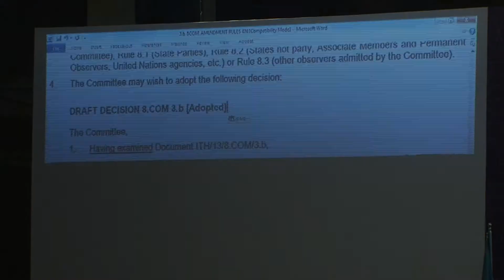2003 Convention - Recording - 8COM 3b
Eighth session of the Intergovernmental Committee for the Safeguarding of the Intangible Cultural Heritage
Baku, Azerbaijan -- from 2 to 7 December 2013
Item 3b:Amendment of the Rules of Procedure